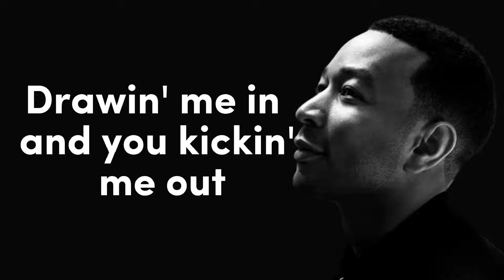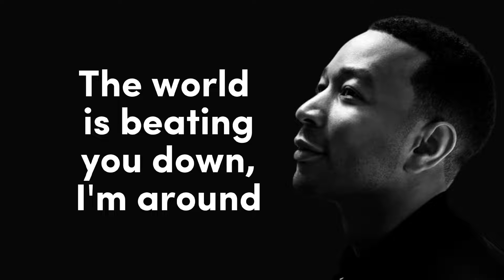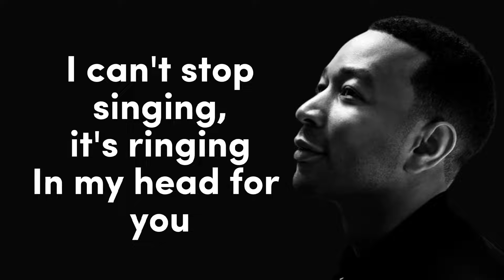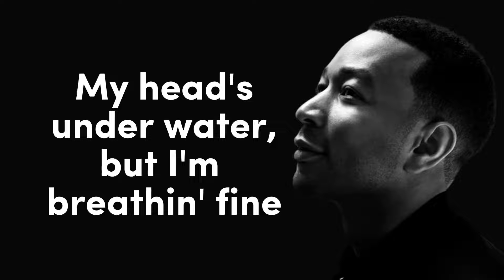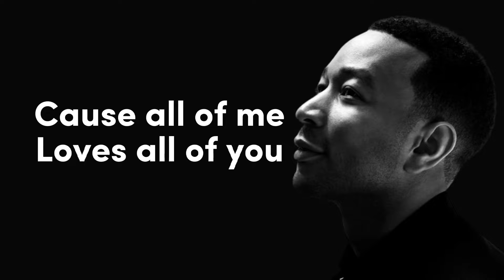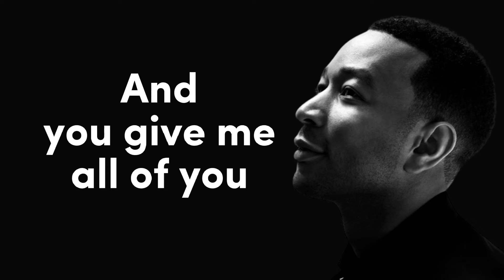All of me - John Legend (Lyrics)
⚜️Lyrics